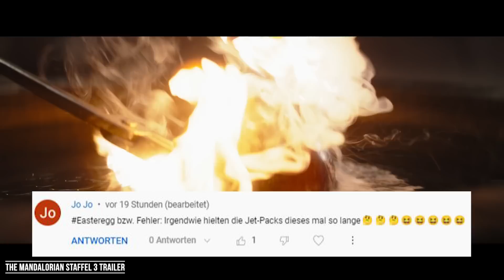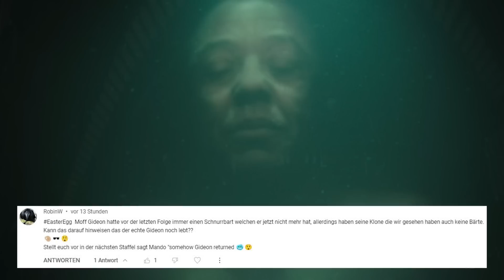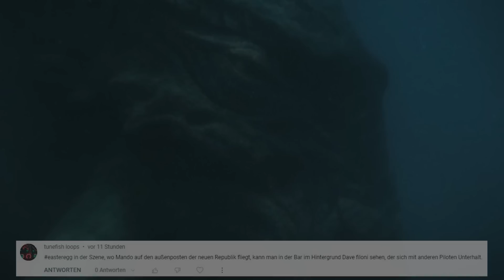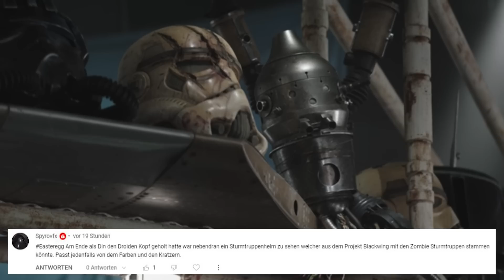Wie wild war das denn bitte?!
Easter Eggs und kleine interessante Details aus der neuesten Mandalorian Folge!